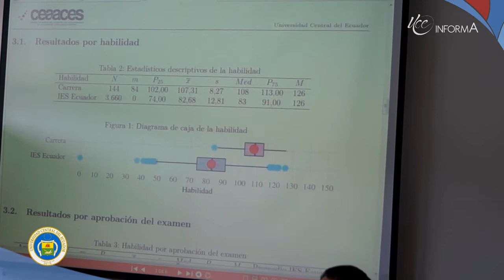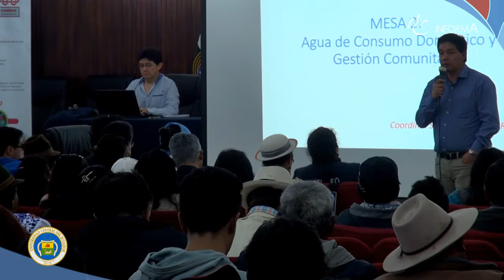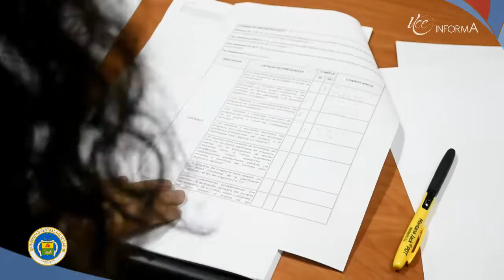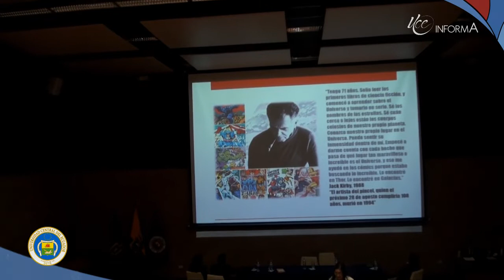UCE INFORMA 158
Carrera de Enfermería sobresale en examen de habilitación profesional. Universidad Central desarrolló el Décimo Encuentro Nacional Foro de los Recursos Hídricos. Federación de Asociaciones de Profesores de la Universidad Central inauguró Juegos Deportivos.